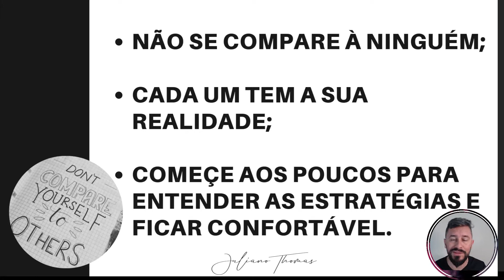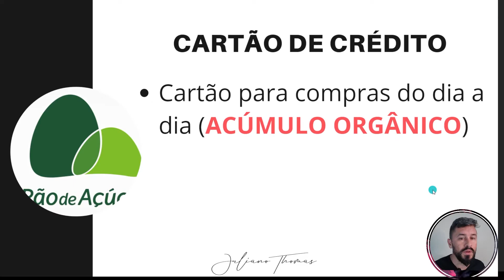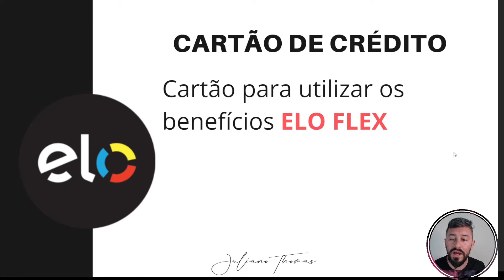⭕POR ONDE COMEÇAR NO MUNDO DAS MILHAS? A forma correta!! [ ASSISTA AGORA!!]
Fala pessoal!! Hoje vamos falar sobre um assunto MUITO importante: POR ONDE COMEÇAR NO MUNDO DAS MILHAS.

Ensinarei um passo a passo de como você deve iniciar de forma correta!!

As milhas são um território estranho e às vezes assustador para a maioria das pessoas. Eu pretendo mudar isso!!Eu planejo falar sobre algumas das coisas que você deveria estar fazendo, e oferecer algumas dicas ao longo do caminho para ajudar a facilitar a vida de todos.

🔝💲CURSO DOMINE AS MILHAS AÉREAS E TENHA RENDA EXTRA👇🏾👇🏾👇🏾